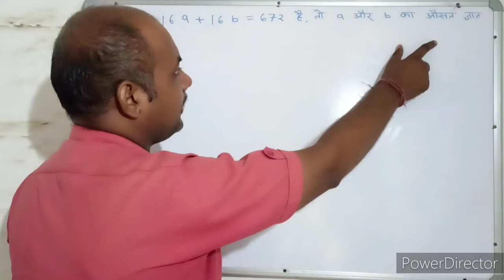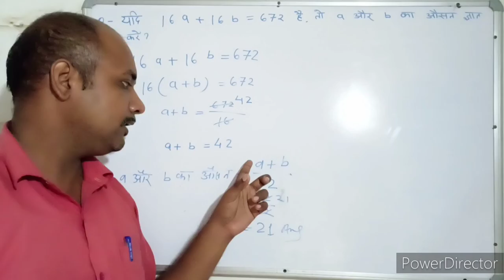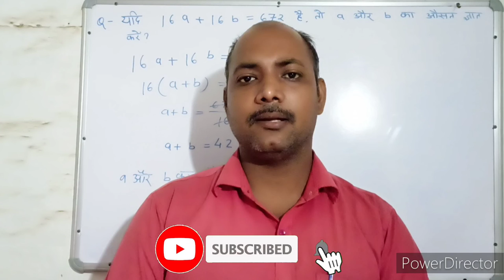औसत । Average। संख्याएँ । Numbers। Maths । Mathematics । maths With PKGURUJee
यदि 16a+ 16b= 672 है तो a और b का औसत क्या है?

If 16a + 16b = 672 then what is the average of a and b?

yadi 16a+ 16b= 672 hai to a aur b ka ausat kya hai?